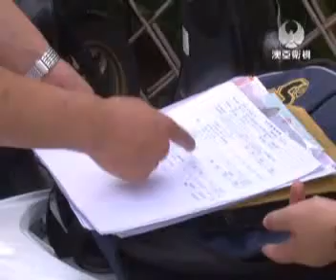20110831 MO 工人說回水